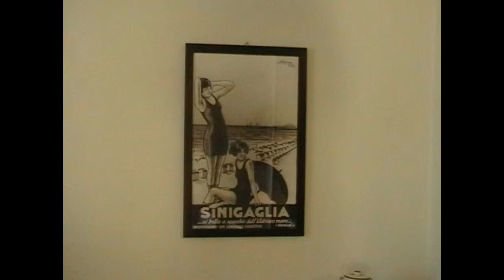Senigallia: il cibo come fonte di essere e benessere, parte 5°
In questo quinto incontro con Anna Fata (psicologa ed operatrice olistica) parleremo di come conoscere gli alimenti e le loro caratteristiche,di come tenere un diario alimentare,e come scegliere la dieta  in base ai diversi fattori.